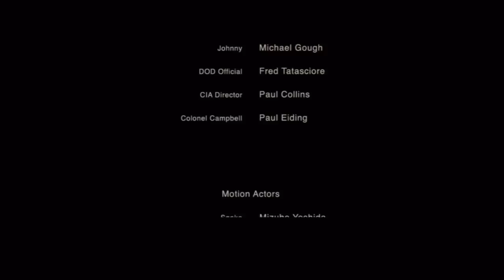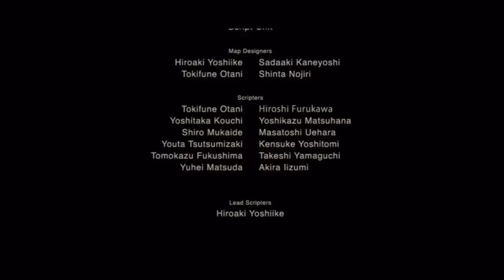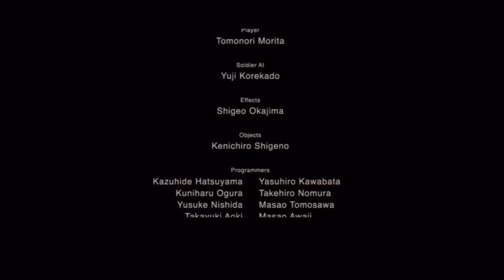Metal Gear Solid 3 Review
An in-depth review of Metal Gear Solid 3 originally released for the Playstation 2. Since the HD re-release is extremely faithful to the original I've decided to use footage captured from that version instead. Watching in 480p resolution should look very similar to the original release if that's what you prefer.